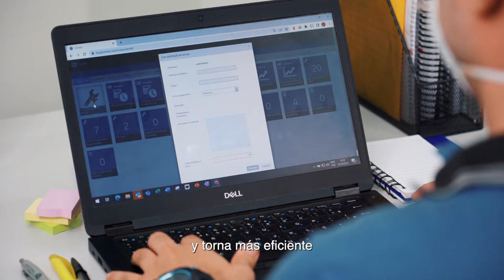MyGEHealthcare. Usted, conectado a GE en un solo lugar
Optimice su rutina clínica con MyGEHealthcare.
Acompañe el gerenciamiento de sus equipos y servicios de forma unificada con el nuevo módulo Equipment. Acceda a insights e información proactiva, obtenga informes personalizados y realice un seguimiento del ciclo de vida de su equipo.